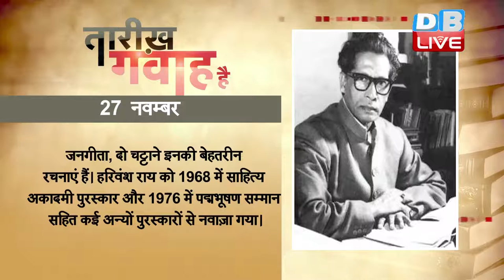DB LIVE | 27 NOV 2016 | TODAY'S HISTORY | AAJ KA ITIHAS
1907 में मशहूर कवि हरिवंश राय बच्चन का जन्म हुआ था। हरिवंश राय अनेक वर्षों तक इलाहाबाद विश्वविद्यालय के अंग्रेज़ी विभाग में प्राध्यापक रहे। कुछ समय के लिए हरिवंश राय बच्चन आकाशवाणी के साहित्यिक कार्यक्रमों से भी जुड़े रहे, इसके बाद 1955 में वह विदेश मंत्रालय में हिन्दी विशेषज्ञ नियुक्त किए गए।  नीड़ का पुनर्निर्माण, मधुशाला, मधुबाला, मधुकलश, तेरा हार, निशा निमंत्रण, मैकबेथ, जनगीता, दो चट्टाने इनकी बेहतरीन रचनाएं हैं। हरिवंश राय को 1968 में साहित्य अकादमी पुरस्कार और 1976 में पद्मभूषण सम्मान सहित कई अन्यों पुरस्कारों से नवाज़ा गया।

1966 में उरुग्वे देश ने संविधान अपनाया था। उरुग्वे दक्षिण अमेरिका के दक्षिणीपूर्वी हिस्से में स्थित एक देश है। देश में रहने वाली करीबन 35 लाख की आबादी में से 11 लाख लोग राजधानी मोंटेवीडियो और उसके महानगरीय क्षेत्र में निवास करते हैं। उरुग्वे की सीमा उत्तर में रियो ग्रांड दो सूल से मिलती है। इसके पश्चिम में उरुग्वे नदी, दक्षिणपश्चिम में रियो दी ला प्लाता का मुहाना और दक्षिणपूर्व में दक्षिण अंध महासागर स्थित है। उरुग्वे दक्षिण अमेरिका में सूरीनाम के बाद दूसरा सबसे छोटा देश है। उरुग्वे की अर्थव्यवस्था मूलरूप से कृषि और राज्य सेवा पर आधारित है। उरुग्वे उच्च मानव विकास सूचकांक और प्रति व्यक्ति आय के लिहाज से लेटिन अमेरिका के सबसे विकसित अर्थव्यवस्था वाला देश है।

1967 में फ़्रांस के तत्कालीन राष्ट्रपति चार्ल्स डी गॉल ने ब्रिटेन के सामूहिक बाज़ार की कोशिशों का विरोध किया था। गॉल ने फ़्रांस के सहयोगियों को चेतावनी दी थी कि अगर उन्होंने फ़्रांस पर ब्रिटिश सदस्यता को थोपने की कोशिश की, तो उससे संबंधों पर बुरा असर पड़ेगा। 1969 में जब गॉल सत्ता से हटे, तो ब्रिटेन ने सामूहिक बाज़ार की सदस्यता के लिए तीसरी बार कोशिश की और उसकी अर्जी को स्वीकार कर लिया गया और 1973 को ब्रिटेन यूरोपियन इकोनॉमिक कमेटी का पूर्ण सदस्य बन गया था।

1975 में गिनीज बुक ऑफ वर्ल्ड रिकॉर्ड्स के सह-संस्थापक और जाने माने टीवी एंकर रॉस मैक्विर्टर की हत्या कर दी गई थी। लंदन में मैक्विर्टर के घर के बाहर हत्यारे घात लगाकर बैठे थे और जैसे ही मैक्विर्टर अपनी पत्नी के साथ घर से बाहर आए, उन पर हत्यारों ने गोली चला दी। मैक्विर्टर चरमपंथी संगठन आयरिश रिपब्लिकन आर्मी के कट्टर आलोचक थे और इसी वजह से आईआरए ने उनकी हत्या कर दी थी। हालांकि मैक्विर्टर के आरोपियों को पकड़ लिया गया और उन्हें मैक्विर्टर समेत 9 और लोगों की हत्याओं के लिए आजीवन कारावास की सजा दी गई। मैक्विर्टर और उनके भाई नॉरिस मैक्विर्टर ने गिनीज बुक ऑफ वर्ल्ड रिकॉर्ड्स की स्थापना की थी। 2000 के बाद इसका नाम बदल कर गिनीज वर्ल्ड रिकॉर्ड कर दिया गया था।

2008 में उत्तर प्रदेश में छठा वेतन आयोग प्रस्ताव लागू किया गया था और इसी के साथ उत्तर प्रदेश छठा वेतन आयोग प्रस्ताव लागू करने वाला देश का पहला राज्य बन गया। जस्टिस बीएन श्रीकृष्णा की अध्यक्षता में छठे वेतन आयोग ने मार्च में अपनी सिफारिशें तत्कालीन कांग्रेस सरकार को सौंप दी थीं, जिसके मुताबिक केंद्र सरकार और सेना के सभी कर्मचारियों के वेतन में औसतन 28 फीसदी के इजाफे की सिफारिश की गई थी।